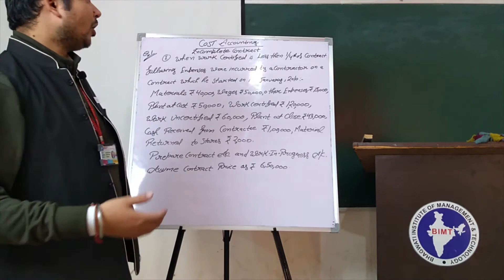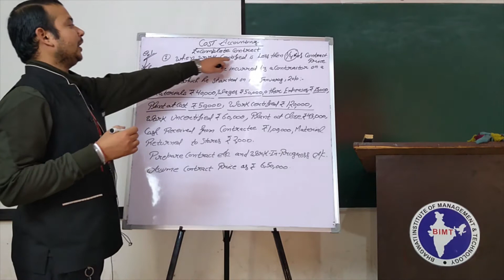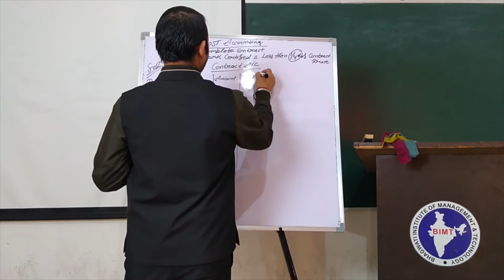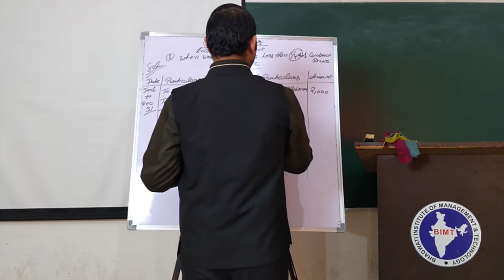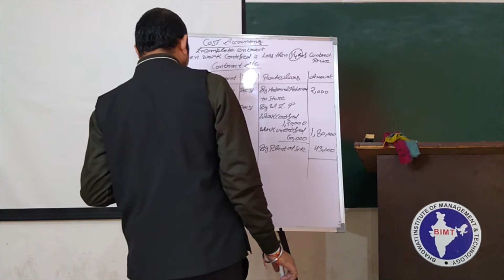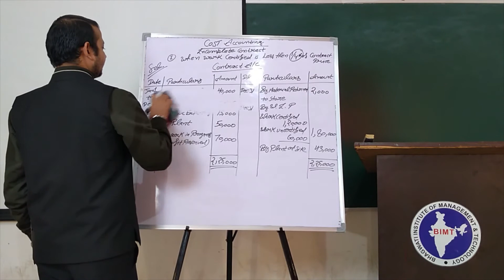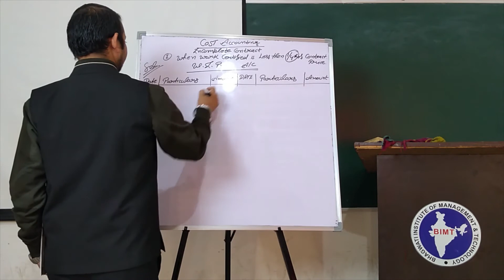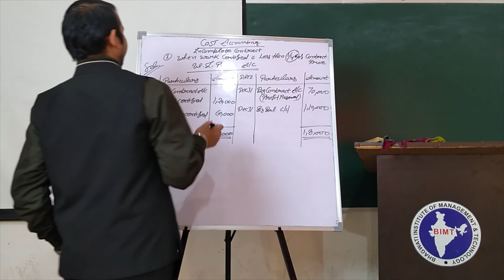COST & MANAGEMENT ACCOUNTING (lecture 40) | B.Com 2nd Year | Anuj Sir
Subject Name :- COST & MANAGEMENT ACCOUNTING
Course & Year  :- B.Com 2nd Year
Lecturer :- Mr. Anuj Sir
lecture 40